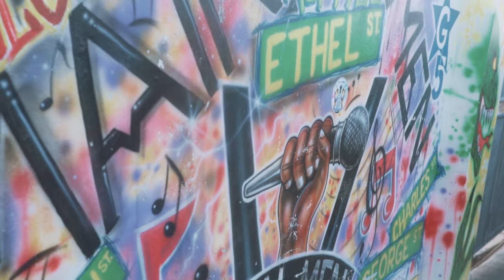38 From BL - A-Side-Badness (Official Music Video)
Bt Records Presents

38 From Bl - A-Side-Badness (Official Music Video)

Performed by - 38 From Bl
Produced by: Symmetrical (BT Records)
Mixed and Mastered - BT Records
Published by: BT Records

Video Shot and Edited by - 2 Eazy Films